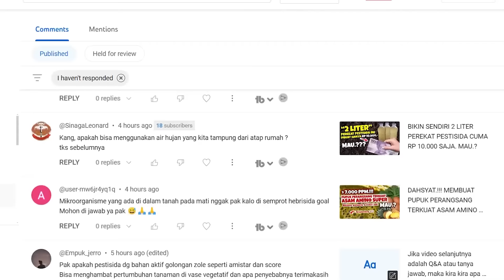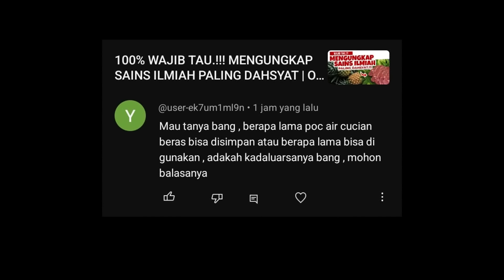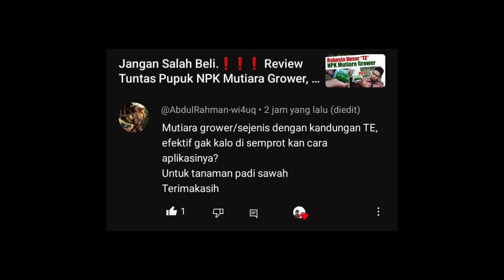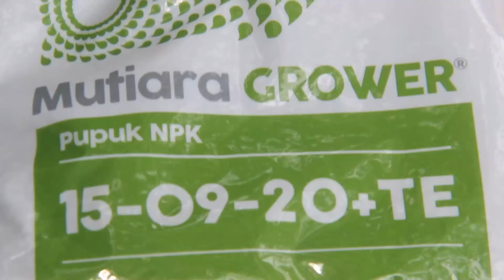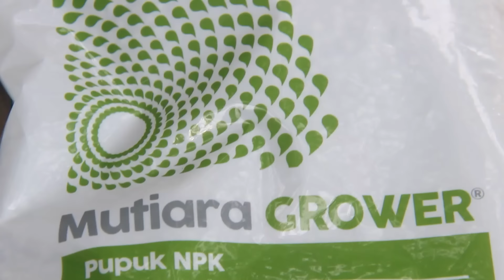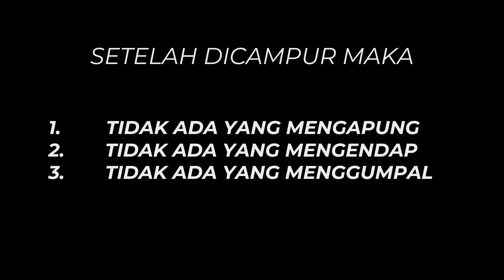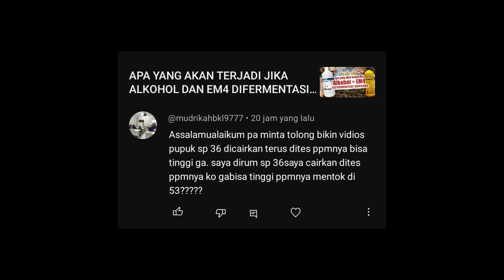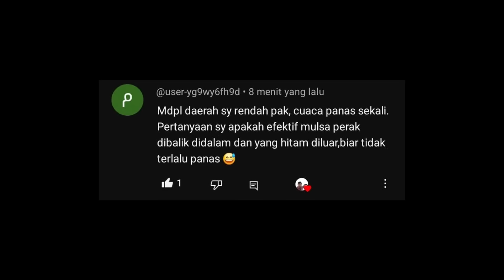BAGAIMANA CIRI-CIRI PUPUK ORGANIK KADALUARSA, BISA BIKIN TANAMAN SUBUR BERBUAH LEBAT.??? Q&A Eps 30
Judul : BAGAIMANA CIRI-CIRI PUPUK ORGANIK KADARLUARSA, MASIH BISA TANAMAN SUBUR BERBUAH LEBAT

Terima kasih.!